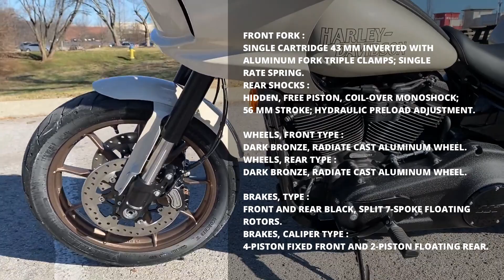2023 Harley Davidson Low Rider ST Colors and Prices Update!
In this video, we're going to be discussing the latest updates for the 2023 Harley Davidson Low Rider ST. We'll be covering the colors and prices for this bike, as well as giving you a quick overview of the bike.

If you're interested in purchasing a Harley Davidson Low Rider ST, be sure to check out this video! We'll be providing you with the latest information so that you can make the best decision for your financial and riding needs.